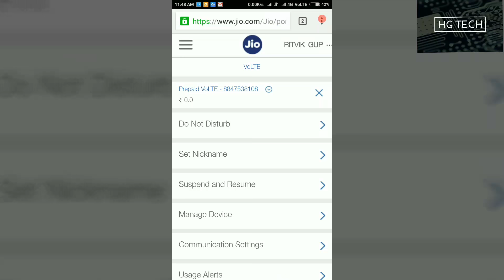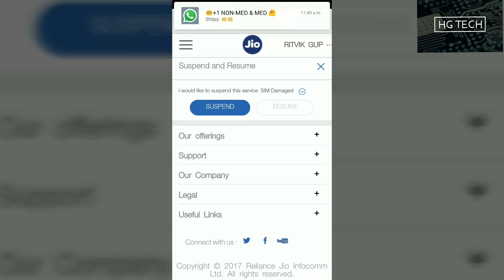DEACTIVATE JIO SIM IN JUST FEW SECONDS